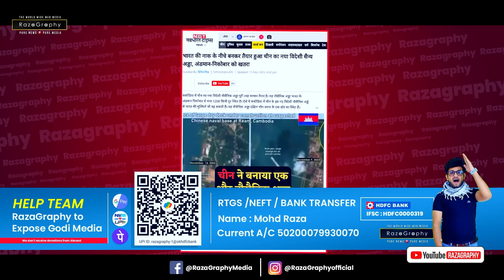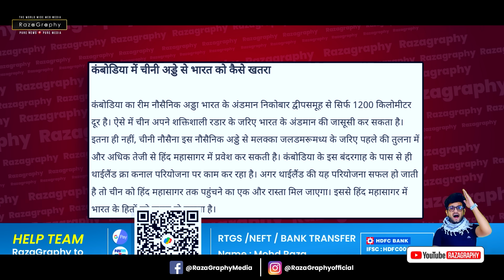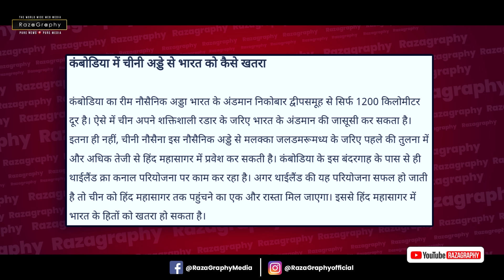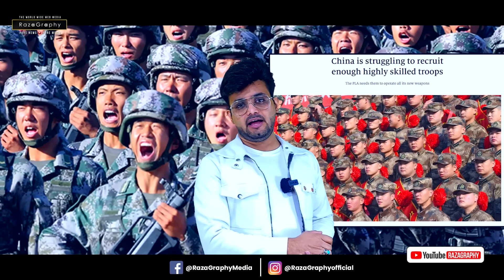अंतर्राष्ट्रीय रिपोर्ट🔥 चीन ने भारत को दिया झटका• बना लिया सबसे बड़ा और ख़तरनाक नैवी बेस• भारत फँसा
be infringing.